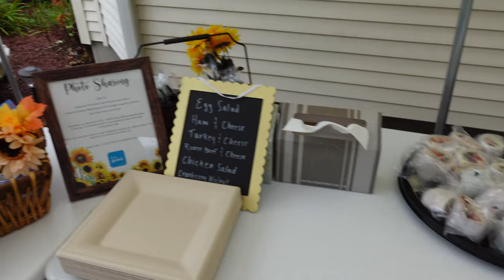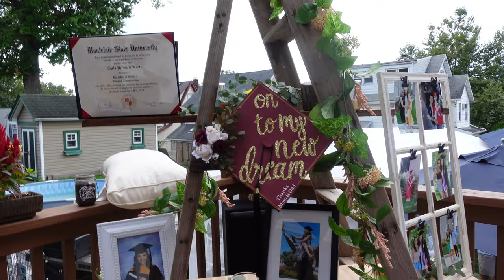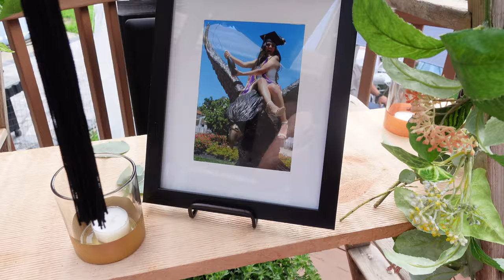VLOG - Bridal Shower + Grad Party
Hope you enjoy this vlog of two weekends! I went to my Big's Bridal Shower and my Best friends Grad Party!! Love them so much. They were both such a good time!

Hey guys! I'm Bee! I'm 23 years old and I am an Australian living in New Jersey. I make fashion, beauty, and lifestyle videos + lots of vlogs!!